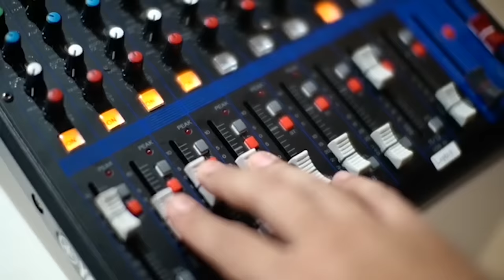PODSKUY : ISU RAFFI NAGITA CERAI?? KLARIFIKASI GIGI YANG BIKIN ADEM!! RAFFI AHMAD JADI LULUH!!!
Halo Guys,

Kisah selebritis keretakan rumah tangga Raffi Ahmad dan Nagita Slavina di masa lalu membuat dunia entertainment heboh. Rumor Raffi Nagita cerai pun mengemuka saat itu. Namun, keteguhan hati seorang Gigi akhirnya berbuah manis. Kepasrahan dirinya dengan mendekatkan diri kepada Tuhan menjadi kunci rumah tangganya bisa langgeng sampai sekarang.

Tips rahasia untuk mempertahankan biduk rumah tangga pun dibongkar di Podskuy. Kalian yang penasaran bisa nonton videonya sampai habis ya….

KUY Entertainment adalah sebuah Media Digital untuk kamu yang punya jiwa kreatif, muda dan dinamis. Melalui program LIMA, MARKICOB, PODSKUY, NANTANG, dan SEMPROD.
KUY! akan membawakan konten-konten seru dari para figur dan artis idolamu.